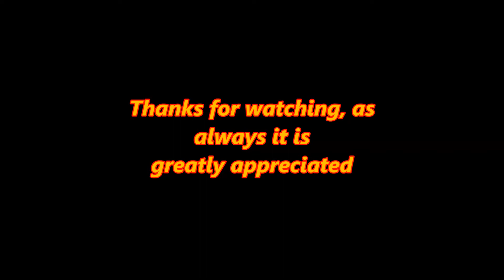My Peterson collection so far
Here's the beggining of my Peterson pipe collection